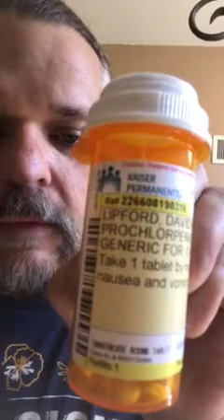HCL and Cladribine Pump: what to expect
This video gives advice and knowledge to what you can expect during Cladribine infusion.  I did a 24 hr. infusion for 7 days straight.  It was a pump I was able to take home with me, which was nice because I was in the comfort of my own home and not a hospital.